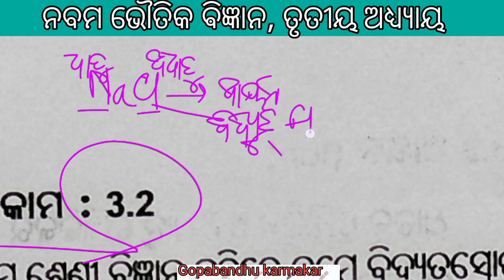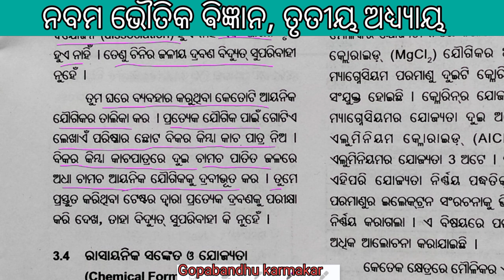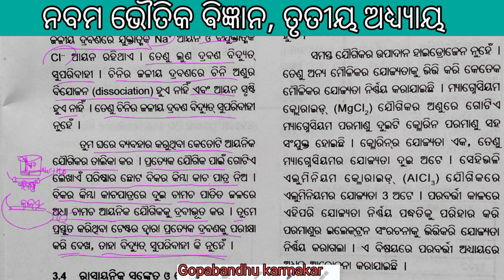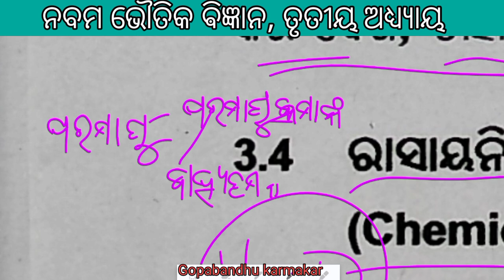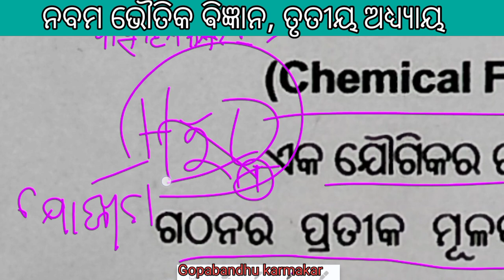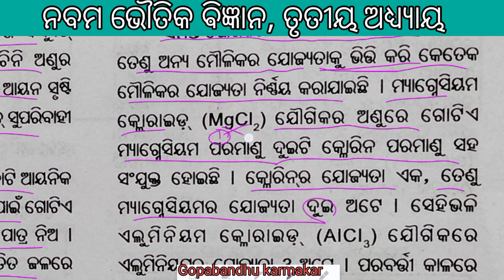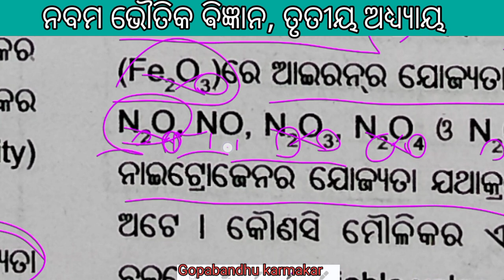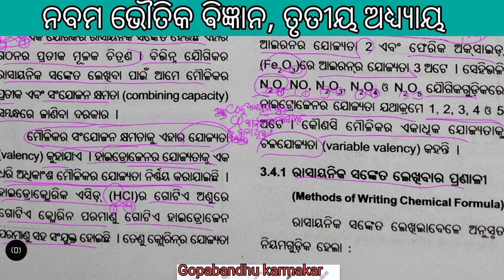ନଵମ ଭୌତିକ ବିଜ୍ଞାନ ତୃତୀୟ ଅଧ୍ୟ୍ୟାୟ "ପରମାଣୁ ଓ ଅଣୁ"Part-5 ସହଜ ସରଳ ଆଲୋଚନା by Gopabandhu Karmakar